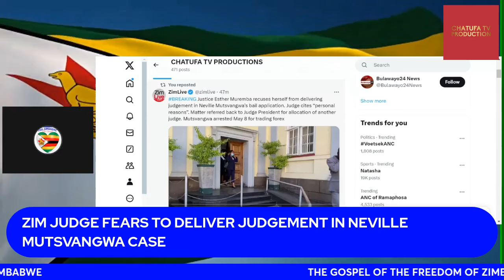ZIM JUDGE FEARS TO DELIVER JUDGEMENT IN THE NEVILLE MUTSVANGWA CASE.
A HIGH COURT JUDGE IN HARARE HAS ASKED TO BE RECUSED FROM GIVING JUDGMENT IN THE NEVILLE MUTSVANGWA CASE ABD ASKED FOR THE ALLOCATION OF ANOTHER JUDGE FOR PERSONAL REASONS.